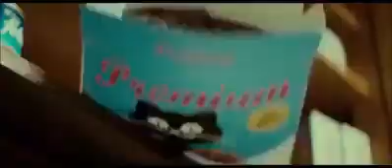Cat and their friends